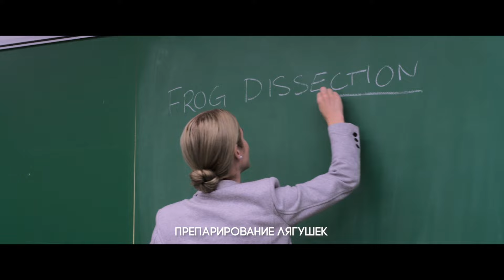🎥🎞️🎬Элла и черный ягуар Русский трейлер 2024 с 8 ФЕВРАЛЯ на экранах Cineplex! 📺🔖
В детстве Элла жила в сказочных краях Амазонии, где подружилась с обаятельным малышом — детенышем ягуара. Переехав в Нью-Йорк, она начинает новую жизнь. Но когда деревня, где она выросла, оказывается под угрозой, отважная девочка принимает решение вернуться, чтобы спасти свой прежний дом, обитателей джунглей и своего близкого друга — черного ягуара по имени Хоуп.
Билеты 💻онлайн: Cineplex.md🔖